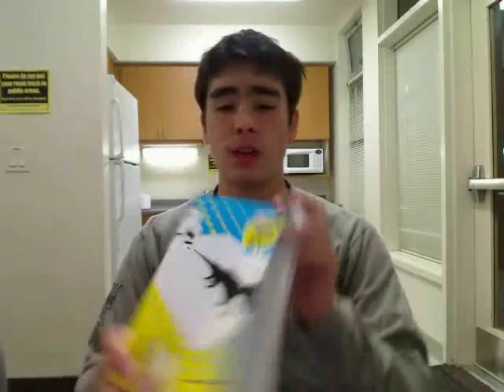barb wire review part 2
sorry for the conversion problems, it works well in the editor, but when converted things get a bit awry whenever i video record myself speaking.